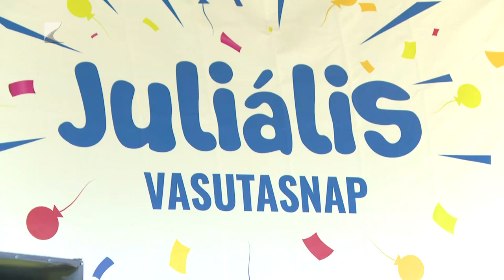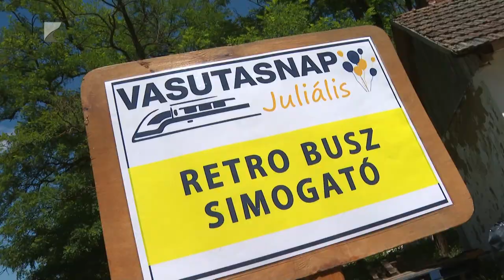Vasutas-Júliális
Mintegy négyezren vettek részt a 73. Vasutas-Juliálison a Sóstói Múzeumfaluban. A családi napon volt főzőverseny és gyerekprogramok, valamint koncertek is szórakoztatták a jelenlévőket.